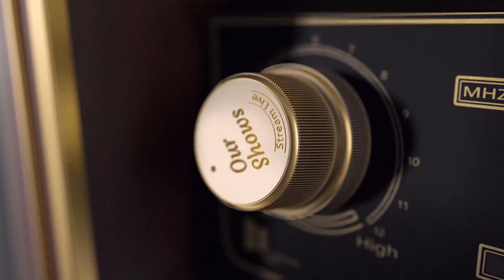OC Talk Radio